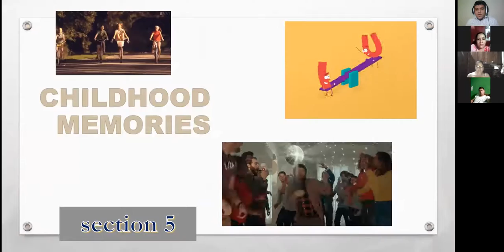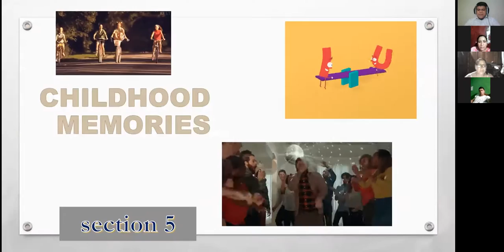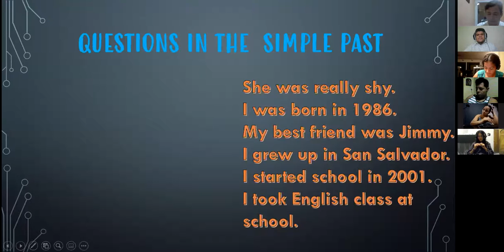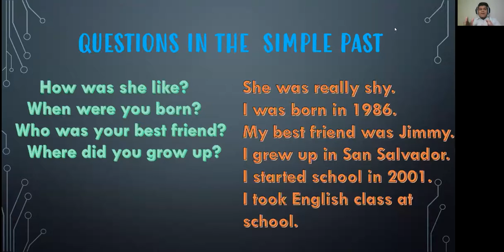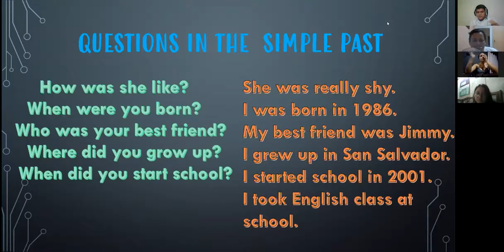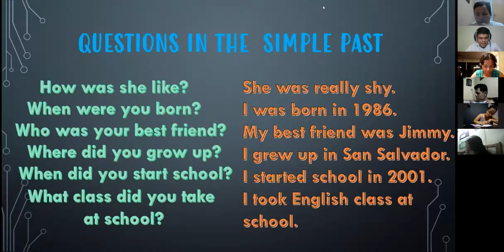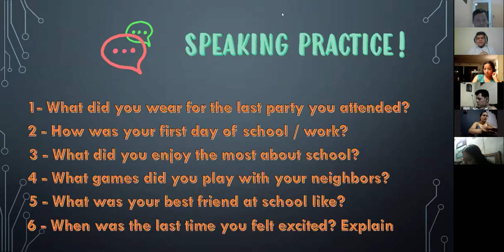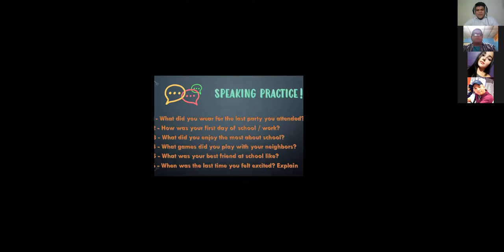Ingles Corporativo- Session 16 - Childhood memories